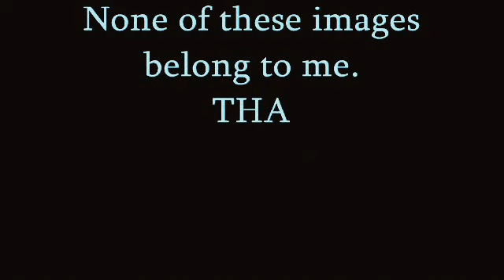Decorate Your Bathroom: Vintage Beach Theme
All items found for sale on Etsy.com. I do not own etsy. The shop owners will profit when you buy these items from them, I will not profit. I did not make any of these images or items. All items are the genius of each individual shop owner. Please visit Etsy and explore. I am an Etsy user; Etsy does not pay me to mention them at all. I only mention Etsy and the products listed on the sight because its super easy to style your home when you shop on this site. This particular theme is unisex and able to please a male and female tenant.
Please enjoy the video and HAPPY DECORATING!!!

                                                     HOW-TO TIPS:
* These words all my original writing and should not be used without my consent. Thank you.

1. If your bathroom has a window, choose curtain material that is free flowing and transparent. Layer at least two layers of material on top of each other for privacy.Curtains are easy to hang using tension rods from your local hardware or big box store.

2. If you are a painter and you would a like a more rustic beach theme, birch bark makes a creative canvas for a painting of a boat or the ocean. Be sure to use wood glue to add a short piece of solid wood across the back to support the screws for hanging wire.

3. If you can sew and you use COVERED storage baskets in your bathroom, choose material in neutral tones like sand, oatmeal or light blue. If you have woven or wicker baskets, let the natural beige color of the baskets show.

4. Store your frequently used bathroom items (like cotton balls, bandages, hand soap) in vintage glass or apothecary jars with tight fitting lids. They can be ecclectic or all match. As an accent piece, try reserving one of them just for filling with decorative seashells or starfish. If you do NOT live with kids, liquid soaps look nice in an old decanter.

5. Need a better toothbrush holder? Find a decorative or plain, clear jar that looks nice without a lid. Fill your container about half way with clean dry sand and top the sand with small, smooth pebbles. Viola! You should be able to place multiple toothbrushes in this container. Using small glass vases that fit only individual toothbrushes looks cool too. Gain, this works best when there are NO small children or large pets in the home.